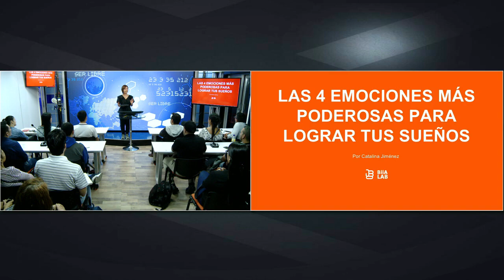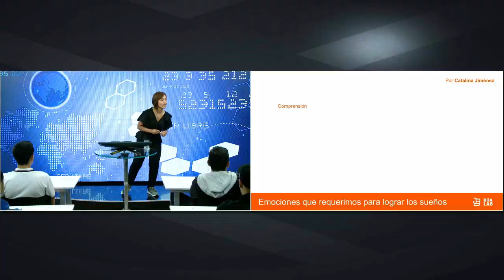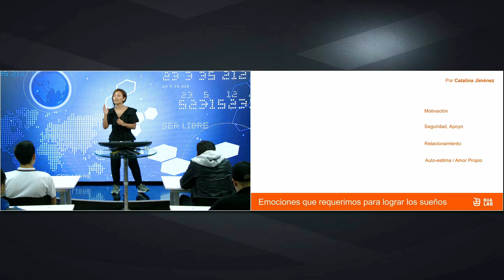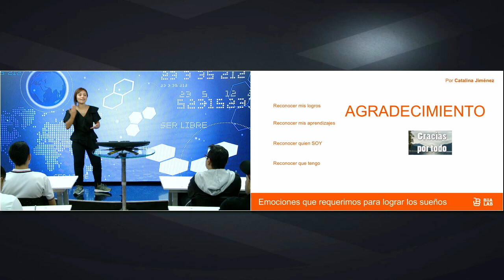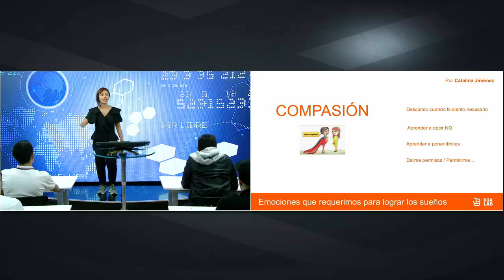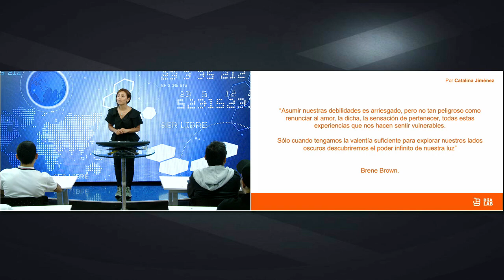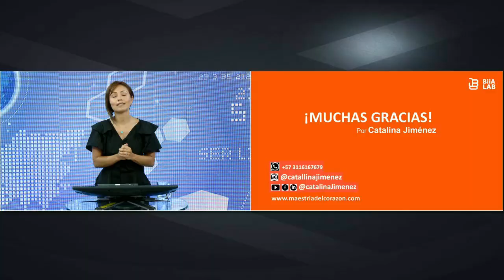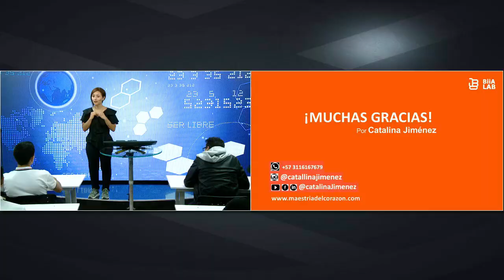Las 4 Emociones Más poderosas Para Lograr Tus Sueños Catalina Jiménez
¿Cuántas veces te has propuesto metas y objetivos que te resultan difíciles de realizar?

En esta clase gratuita aprenderás las 4 emociones más poderosas para lograr tus sueños, generar el cambio conscientemente y hacer que tus planes fluyan sin importar la situación que atravieses.